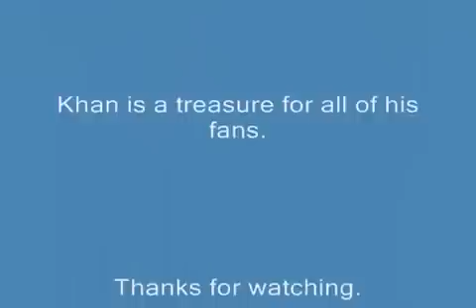Nusrat Fateh Ali Khan talking about Madonna & Peter Gabriel | NusratSahib.Com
Nusrat Fateh Ali Khan talking about "Madonna" & "Peter Gabriel"